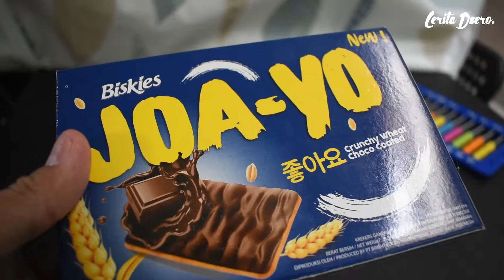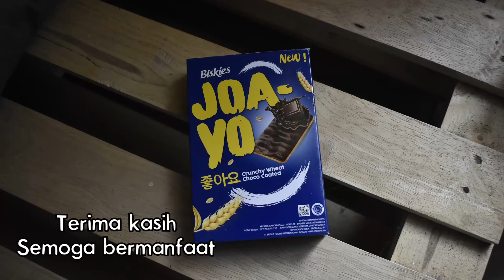Biskies Joayo apa bener buat mood jadi bahagia ? kuy dicoba...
Semoga bermanfaat
Kurang atau lebih mohon di maapin ya

Dreamland-Aakash Gandhi